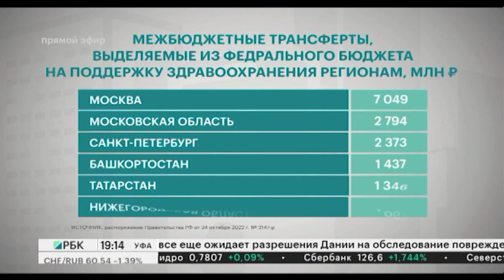На поддержку здравоохранения РБ получит ₽437 млн из фонда Правительства России